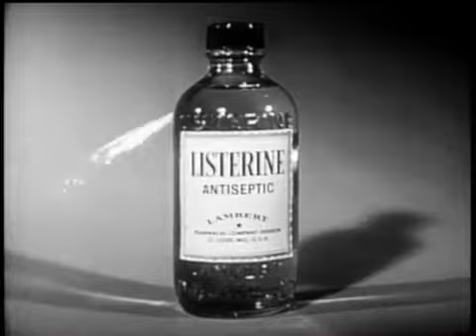Les Paul & Mary Ford -- The World Is Waiting For The Sunrise